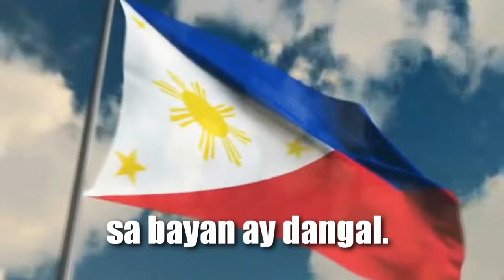Batangan Hymn (new)